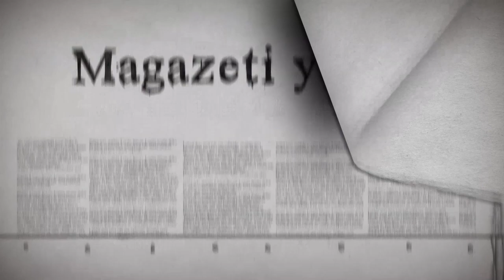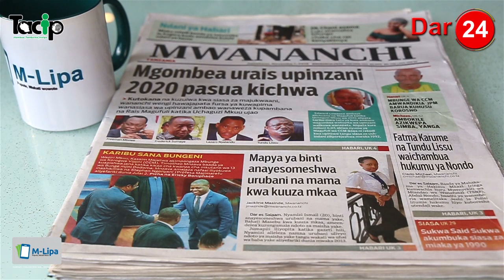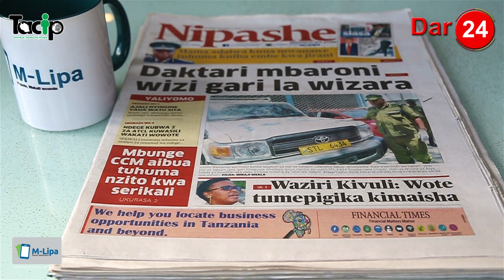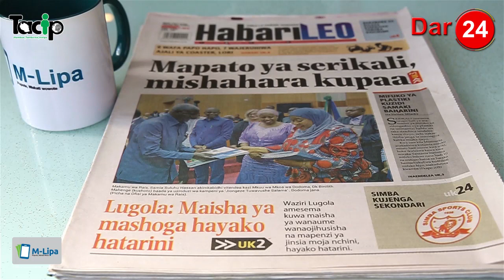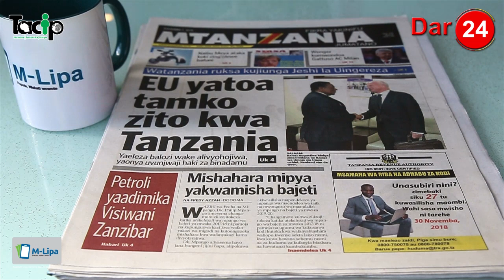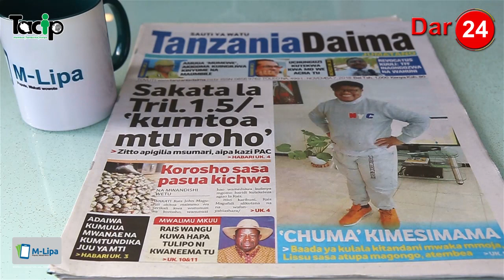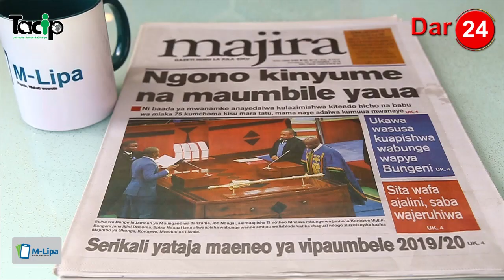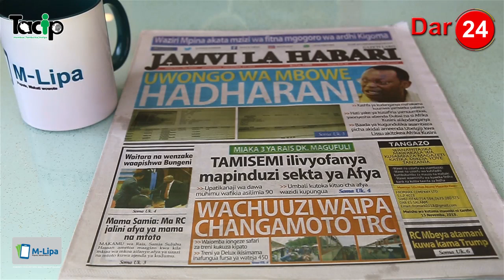Ngono kinyume na maumbile yaua, Mgombea urais upinzani 2020 pasua kichwa